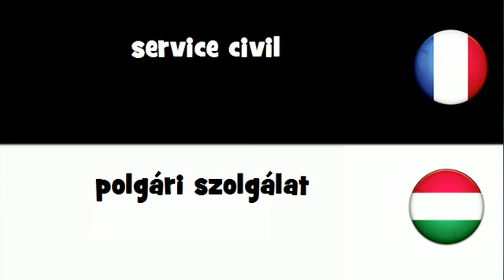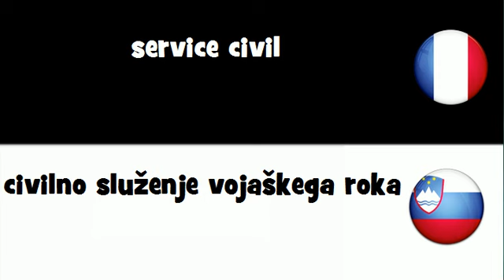VOCABULAIRE EN 20 LANGUES = service civil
frenchwithvincent VOCABULAIRE EN 20 LANGUES = service civil